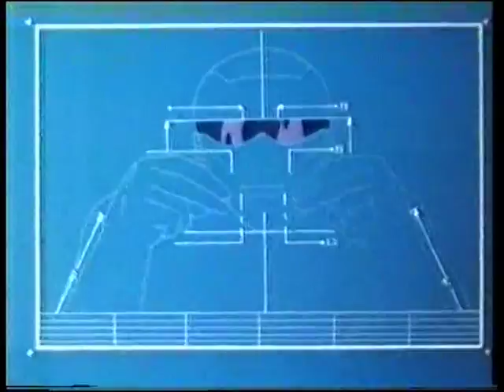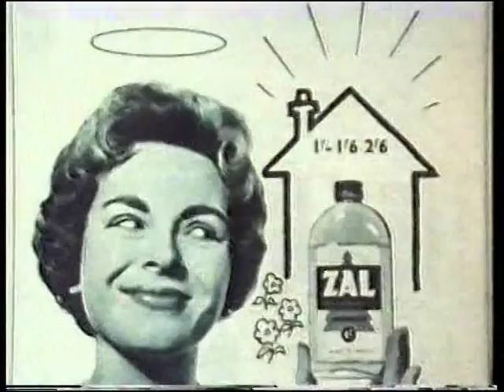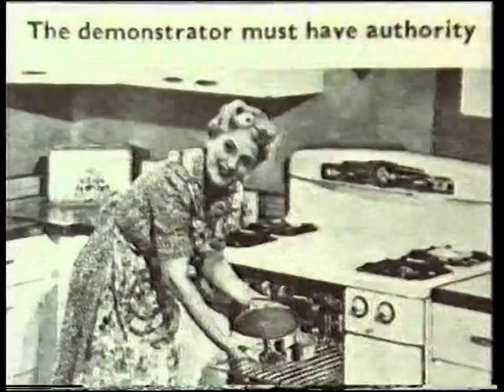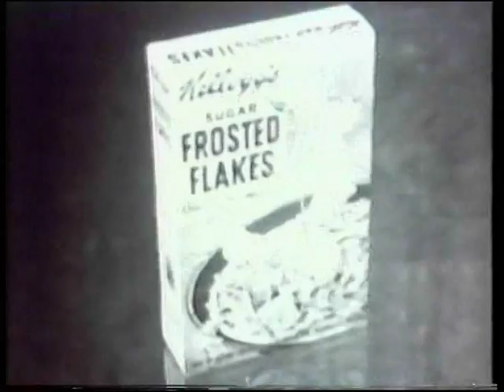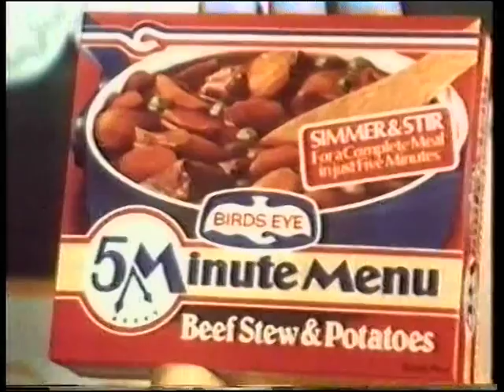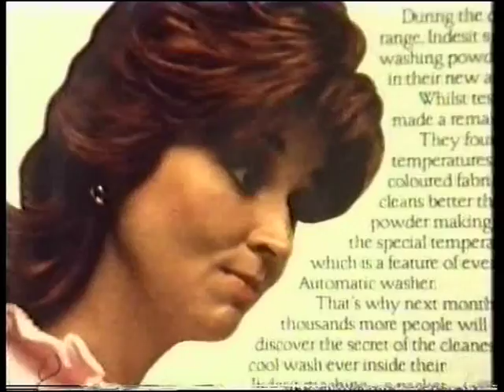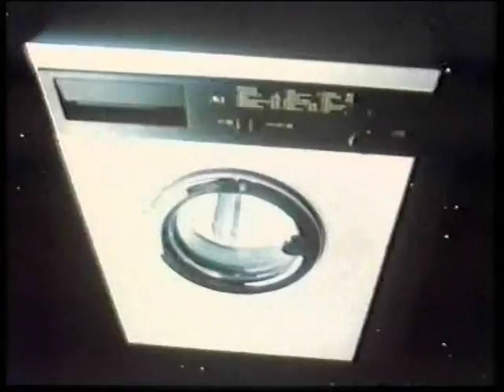British TV Documentary Short - Analysis On Advertising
Short film broadcast on Channel 4 in 1983 looking at advertising presented by Janet Street Porter - this episode focuses on the presentation of women in advertising